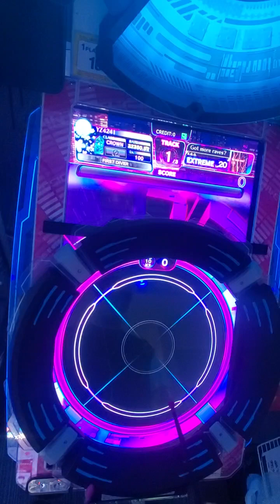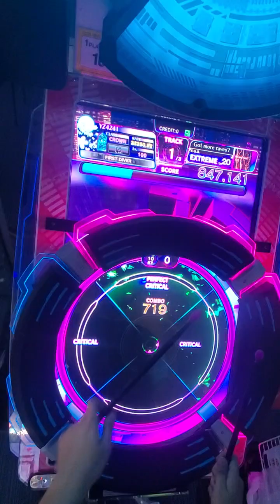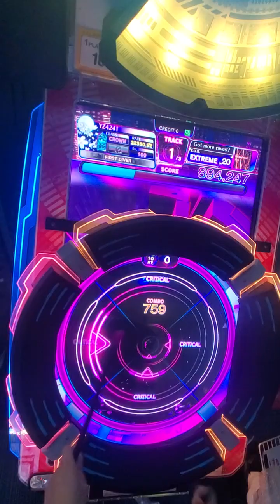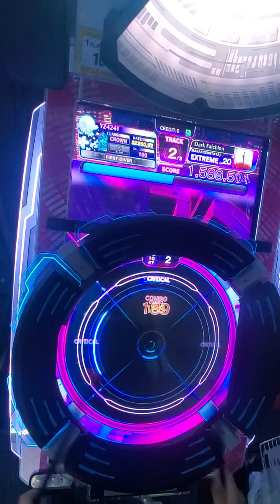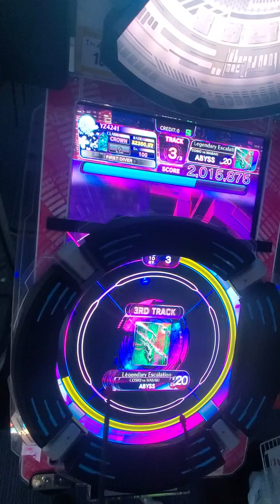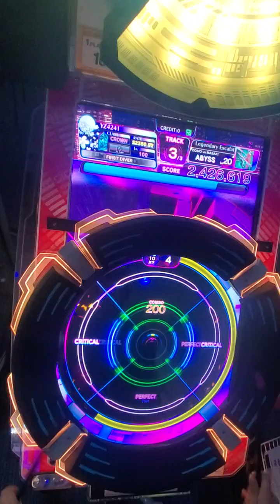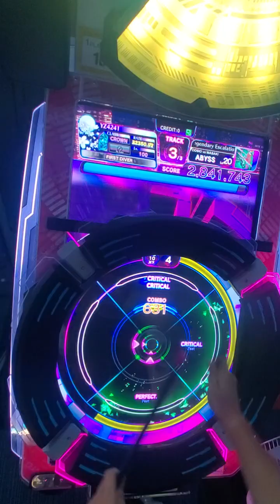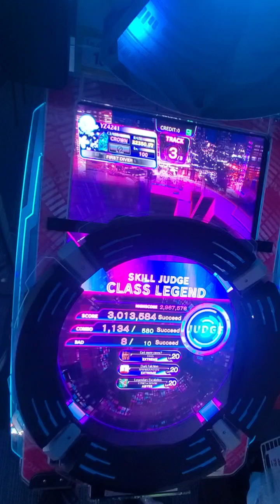【MUSIC DIVER】CLASS LEGEND 合格【スキルジャッジ】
1曲目：Got more raves?(EXTREME)
2曲目：Dark Falchion(EXTREME)
3曲目：Legendary Escalation(ABYSS)

条件
合計3,010,000点以上
580コンボ以上
BAD+MISSが10以下